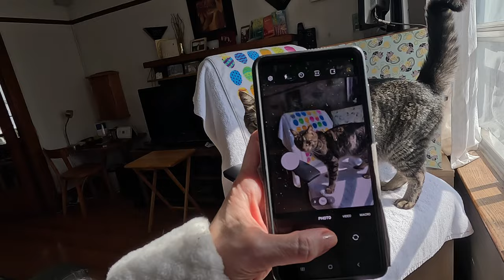Beautiful Tabby Poses For Photo Shoot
😺 I don't mind Mum taking photos of me sometimes, but it's hard to look handsome and stay put when I know there are snacks around.  🍗 🐾

Bobby is a rescue cat from Toronto Canada. BobCat's Playground shares how Bobby's humans are helping him live his best life!  Follow Bobby on his life journey and learn the techniques that we humans can use to keep our feline friends happy, healthy and fulfilled.   Help him save the world, one cat at at time.